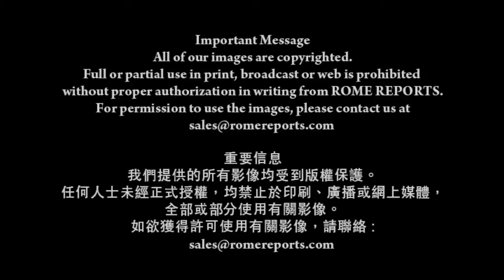私人收藏家得不到的達文西作品